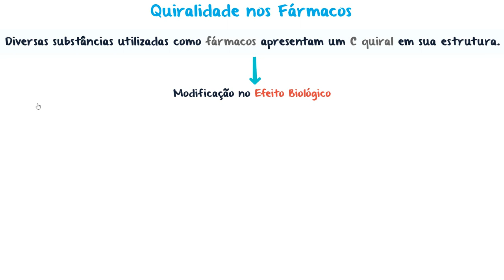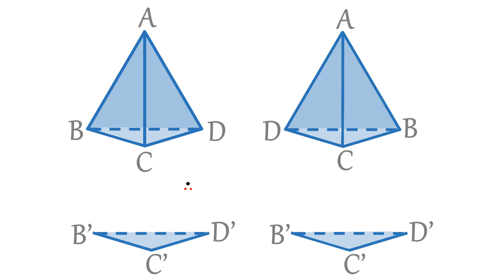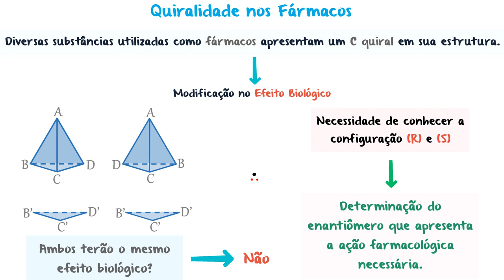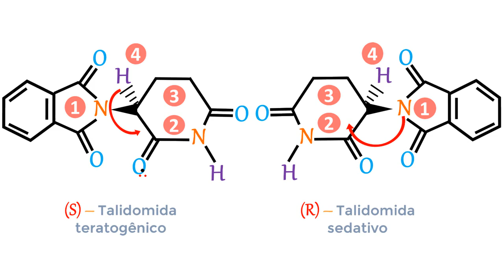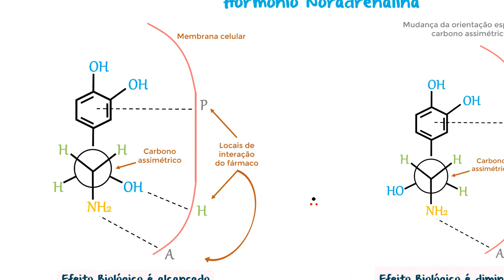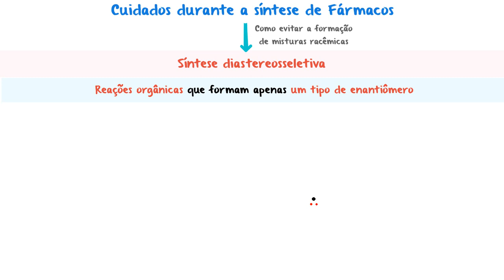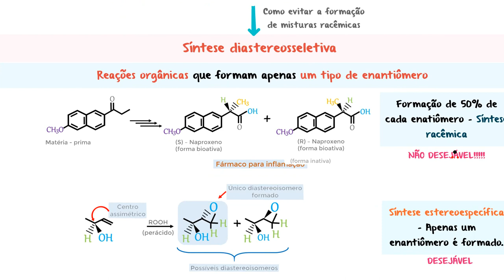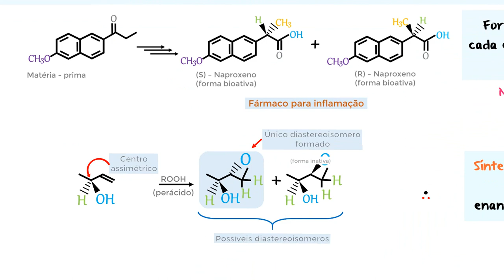Estereoquímica - Parte VI - Fármacos Quirais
Essa  é a 6a aula de um conjunto de aulas sobre Estereoquímica. Nesta aula falaremos sobre farmacos quirais.